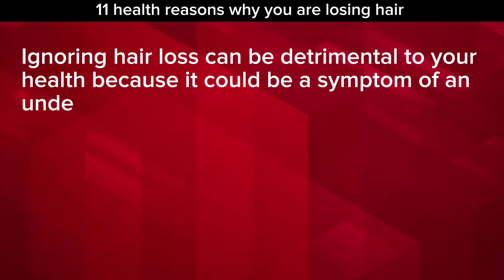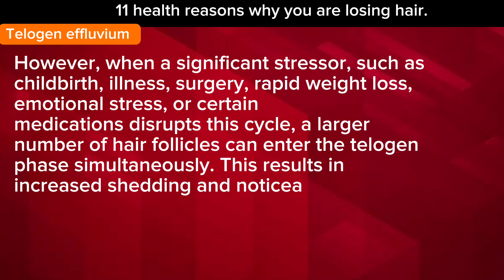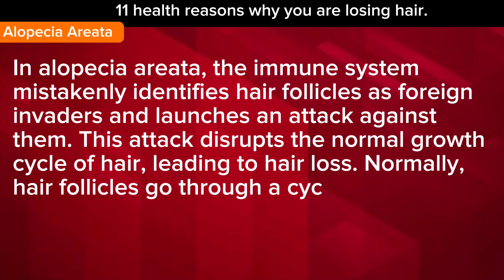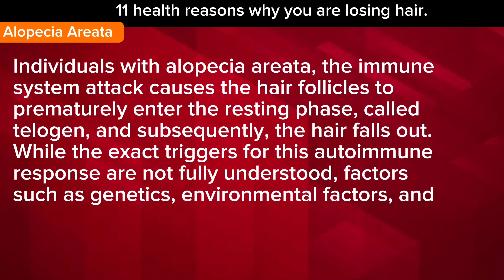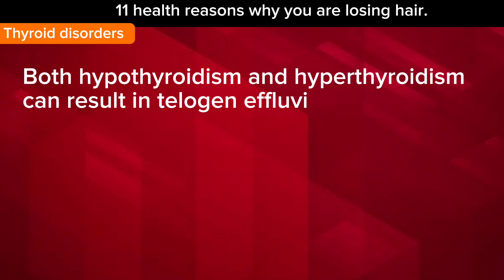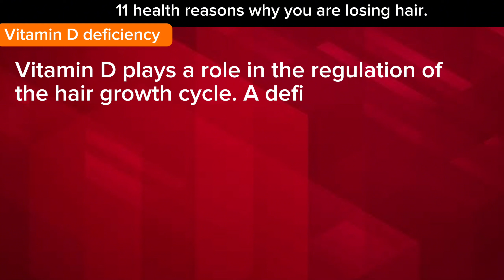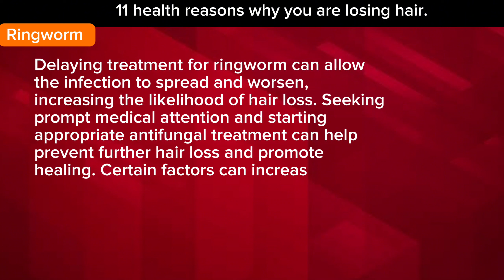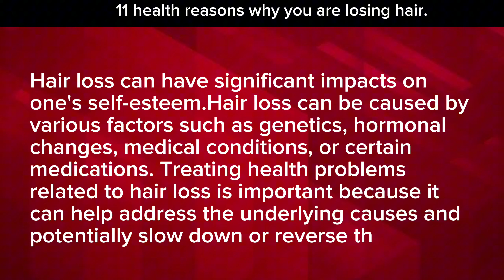11 health reasons why you are losing hair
Your queries,

Why I am losing hair,
Hair care,
best hair treatment,
how to prevent hair fall,
how to make hair healthy,

11 health problems are mentioned in this video...

Here are some of these.

Seborrheic dermatitis: the combination of inflammation, scalp irritation, fungal infection, and excess sebum production can contribute to hair loss in individuals with seborrheic dermatitis.

Vitamin D decency: maintaining adequate levels of vitamin D is important for supporting healthy hair growth and minimizing the risk of hair loss.

Ringworm: understanding the mechanisms by which ringworm causes hair loss underscores the importance of early detection and treatment to minimize hair loss and prevent complications.

Scalp psoriasis: scalp psoriasis can lead to hair loss through a combination of inflammation, mechanical damage from scratching, scale buildup, psychological stress, treatment side effects, and underlying health issues.

For more, watch this video till very end..